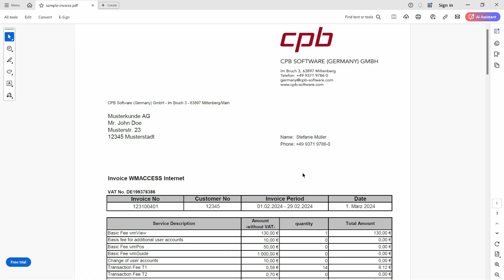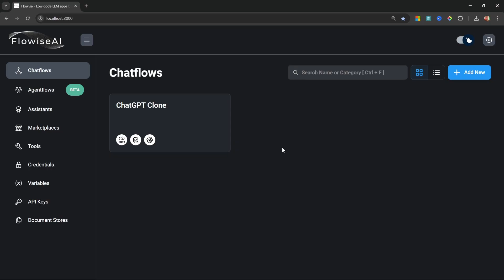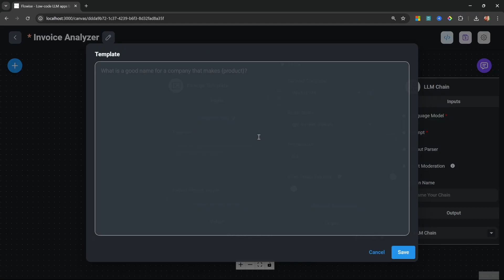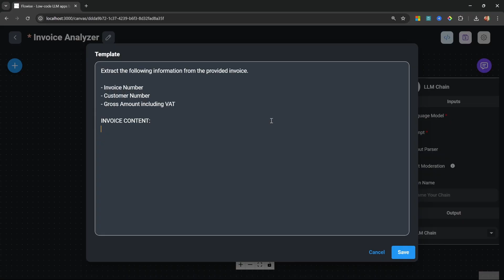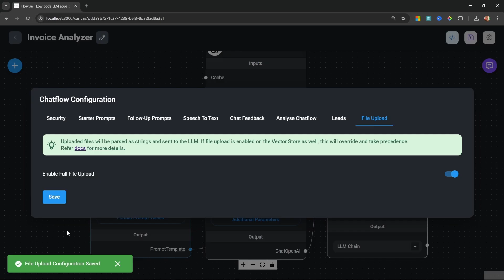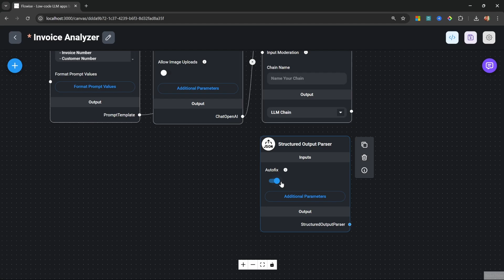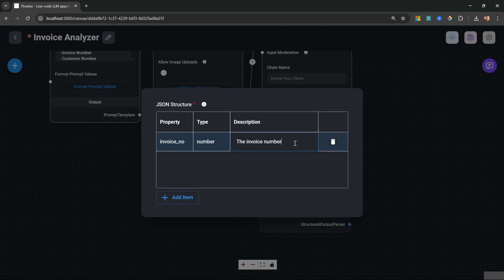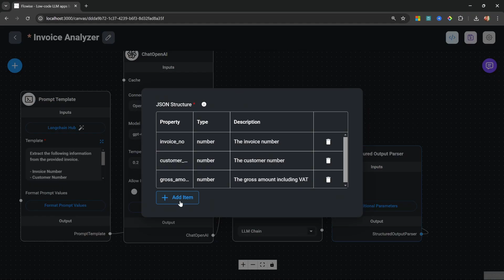Flowise AI Tutorial (2025) #5 - Output Parsers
Master FlowiseAI's Structured Output Parsers to transform unstructured data into consistent JSON formats. This tutorial shows how to configure the parser to extract specific fields from documents like invoices, with custom field types and automatic formatting - a crucial skill for building production-ready AI workflows.